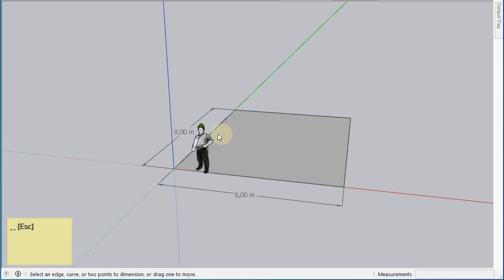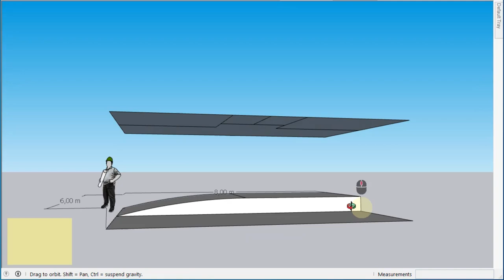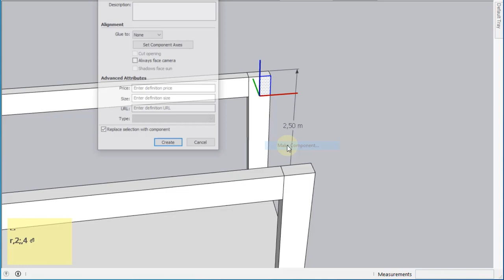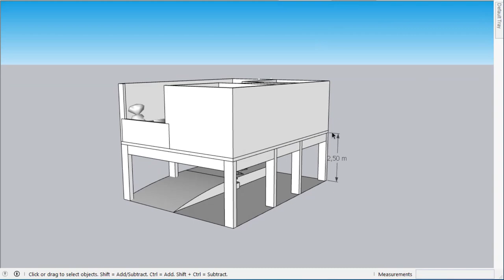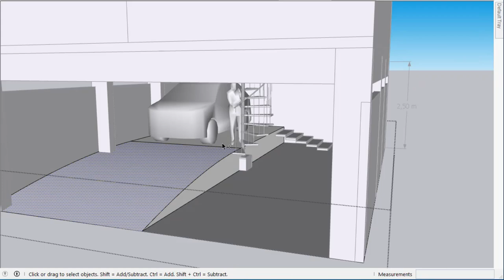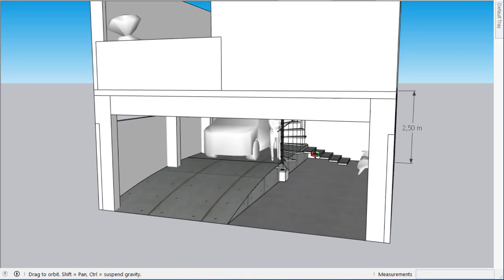Tutorial SketchUp Konsep Hunian Anti banjir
Sebuah konsep Hunian dimana lingkungan sering terjadi banjir, tidak perlu khawatir kebanjiran dan perabot anda basah semua, ini ada konsep rumah bebas banjir, tentu saja dengan batasan banjir musiman yg tidak terlalu tinggi sekali, dan segera surut setelah hujan reda, selamat menikmati, terima kasih salam sukses DesignBuild